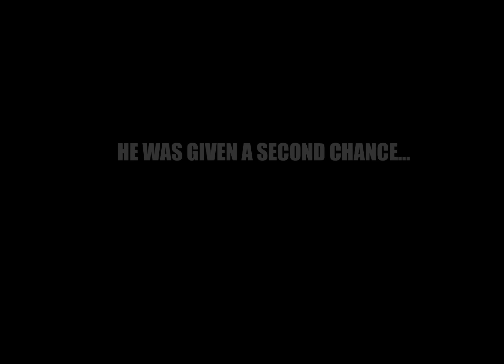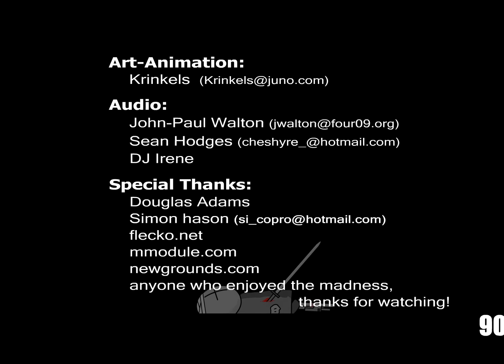Madness Combat 3: Avenger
Originally uploaded to Newgrounds on Sep 9, 200312:08 AM EDT